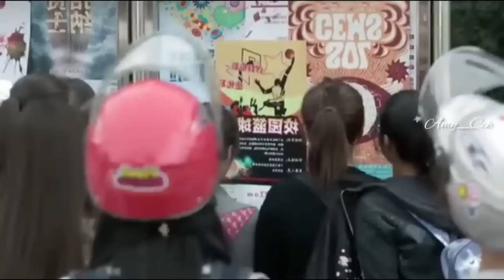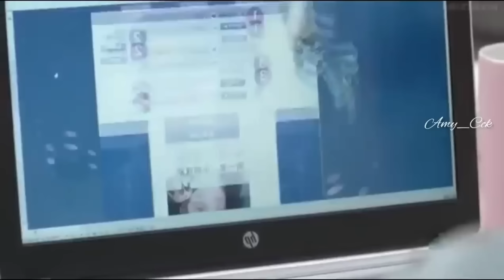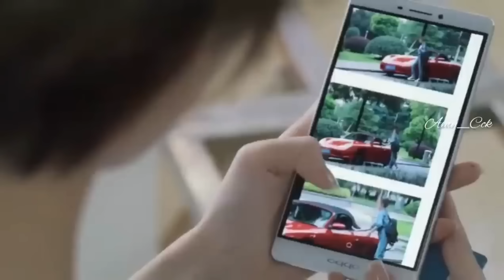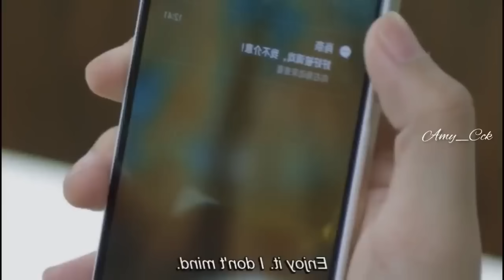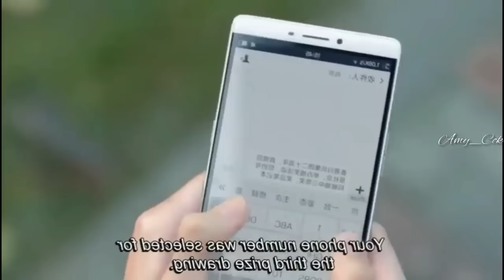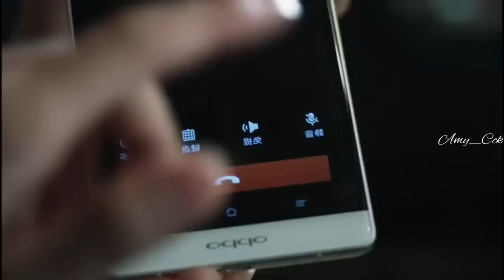Love 020 - Full Re Upload | Mizo Recap